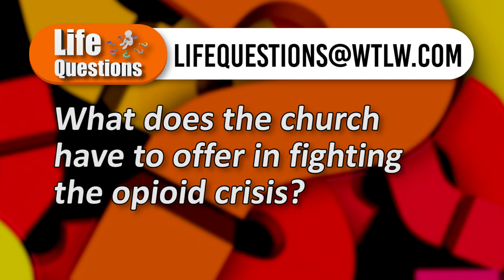Life Questions Season 1 Show 1